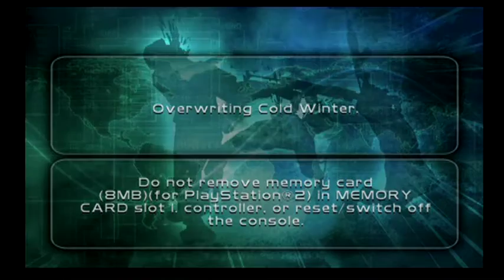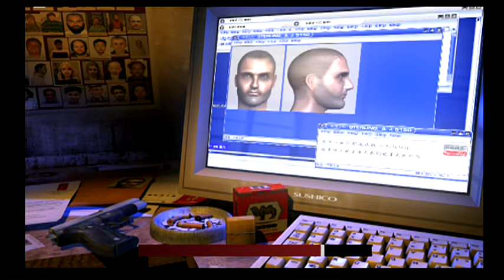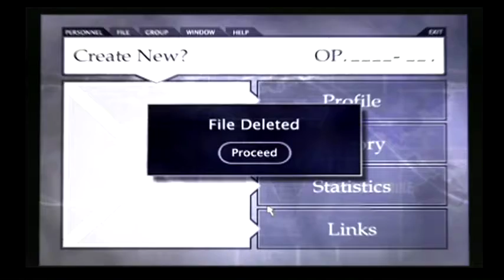COLDWINTER: MISSION 1: CHANG POLITICAL PRISON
COLDWINTER
MISSION 1: CHANG POLITICAL PRISON